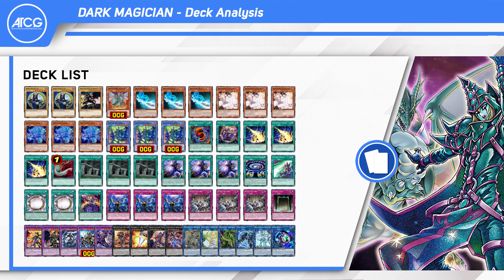Yu-Gi-Oh! DARK MAGICIAN (Illusion of Chaos) Deck - Replays 🎥 | Post Battle of Chaos (February 2022)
Relive the original Yugioh Era and how it was meant to be experienced. Comprehensive guide with full coverage for the 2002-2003 format, all the way from LOB to Dark Crisis.
Yu-Gi-Oh! Book (The Original Yugioh Era: The Ultimate Unofficial Guide)
►AMAZON COM
►AMAZON UK